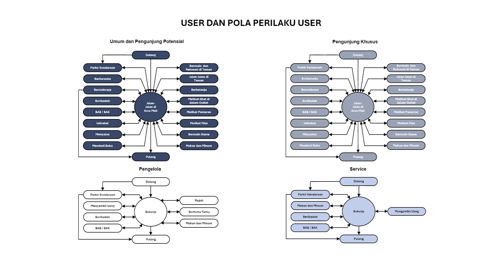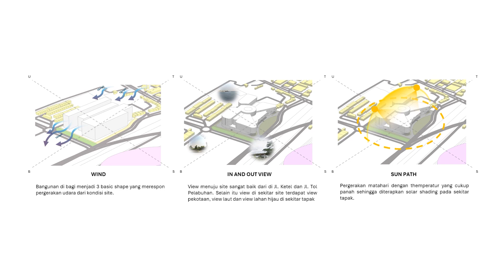Final Project |THE BRISE JOURNEY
THE BRISE JOURNEY. Tugas Akhir Arsitektur 46. BINUS University.
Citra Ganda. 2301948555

Judul Thesis:
SHOPPING CENTER DENGAN PENDEKATAN ARSITEKTUR PERILAKU DI JAKARTA UTARA

Keterangan:
Penelitian ini menyelidiki tantangan dalam pengembangan pusat perbelanjaan di Jakarta Utara, dimana pertumbuhan populasi yang pesat tidak sejalan dengan pertumbuhan pusat perbelanjaan. Perubahan perilaku konsumen menuju belanja online telah menyebabkan penurunan kunjungan ke pusat perbelanjaan. Konsep Arsitektur Perilaku dieksplorasi untuk merancang ruang komersial yang memperhatikan perilaku manusia. Analisis menggunakan metode Space Syntax untuk memahami kualitas ruang dan interaksi sosial. Penelitian ini bertujuan untuk membangun pusat perbelanjaan inklusif, mudah diakses, dan mendukung Tujuan Pembangunan Berkelanjutan (SDGs), menciptakan ruang publik yang aman, inklusif, dan berkelanjutan. Diilhami oleh pertumbuhan bisnis dan kebutuhan akan pusat perbelanjaan yang memprioritaskan pengalaman pengunjung, penelitian ini diharapkan dapat menjadi panduan untuk merancang pusat perbelanjaan yang sesuai dengan perkembangan perilaku masyarakat di wilayah tersebut